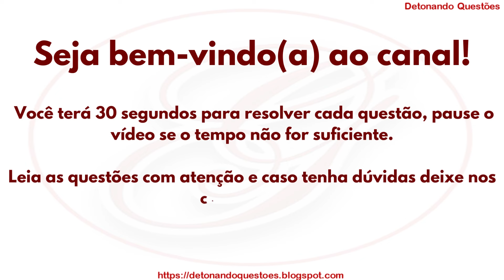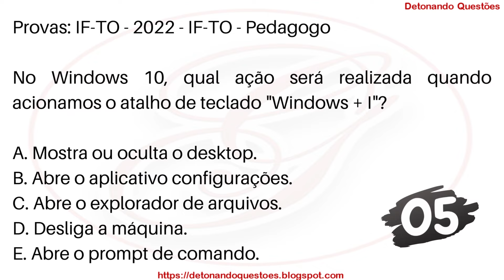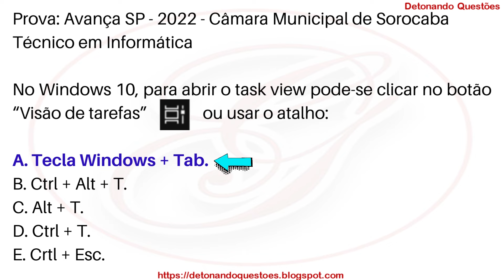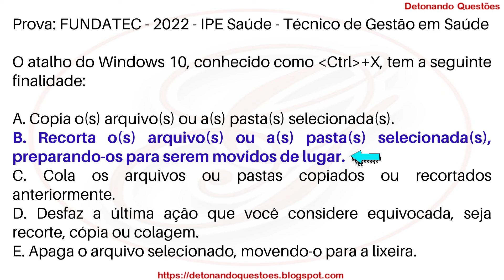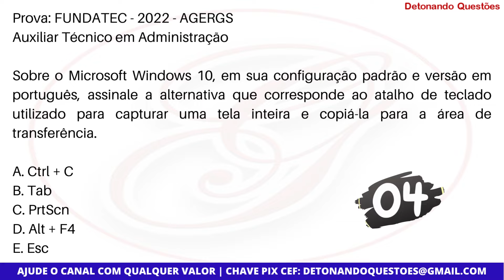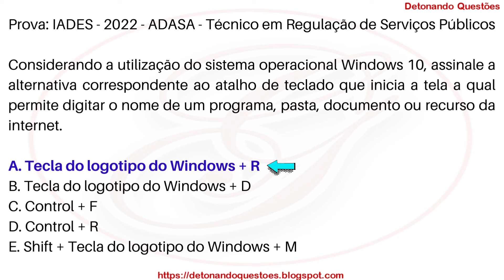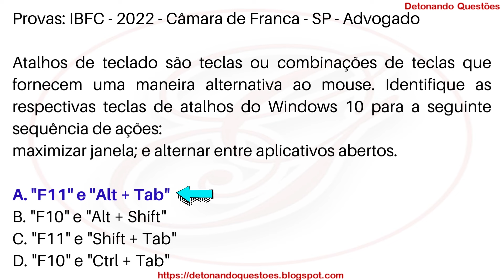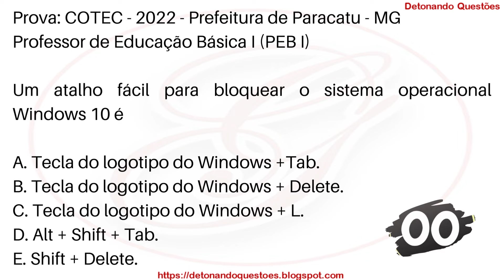SIMULADO 14 Questões de Informática para Concurso Público | ATALHOS DO WINDOWS 10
Bons estudos 😉